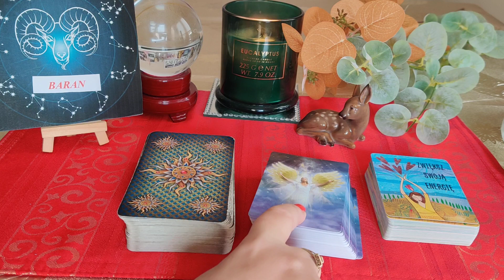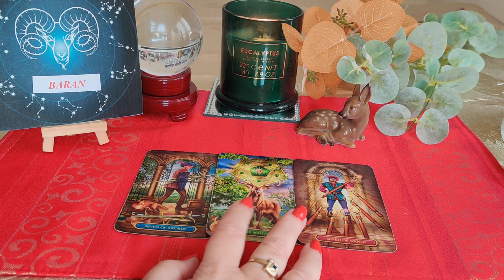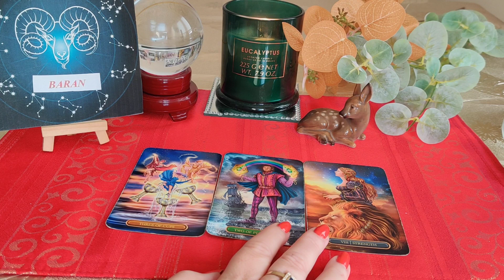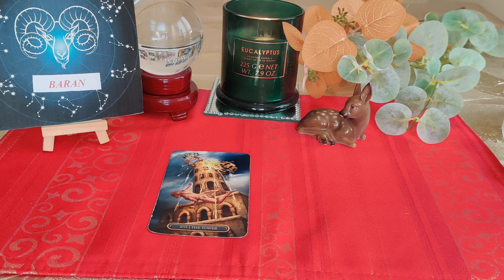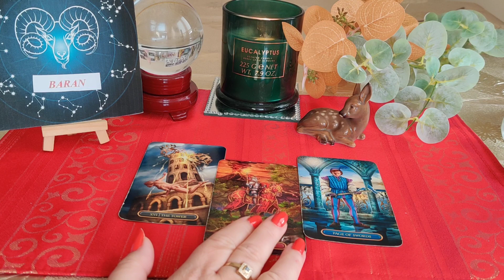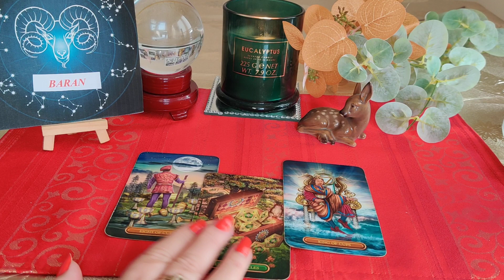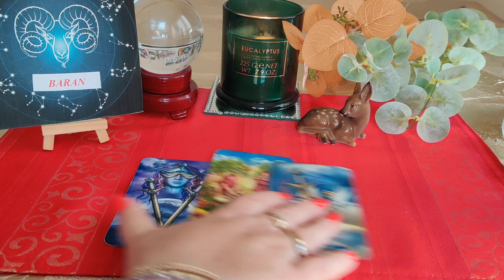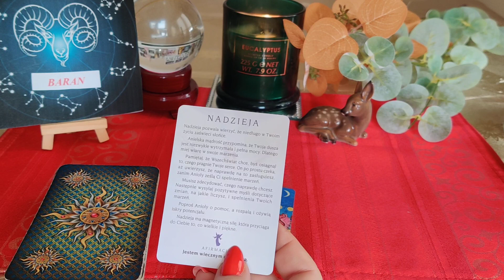♈BARAN♈HOROSKOP NA LISTOPAD ZE ZŁOTĄ RADĄ♈